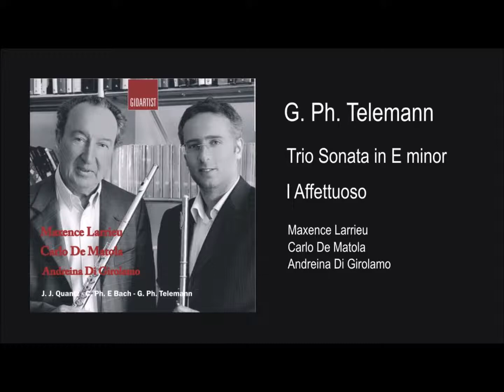Maxence Larrieu, Carlo De Matola, Andreina Di Girolamo Telemann Trio sonata in E minor - Affettuoso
Maxence Larrieu flute - Carlo De Matola flute - Andreina Di Girolamo continuo